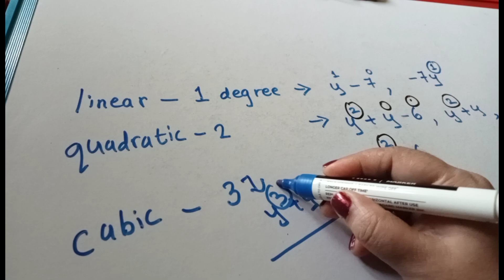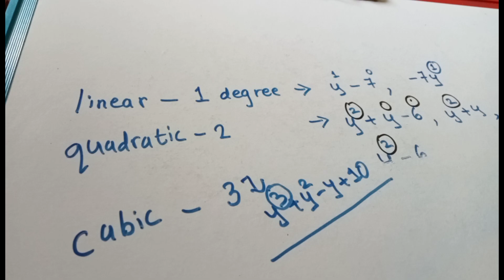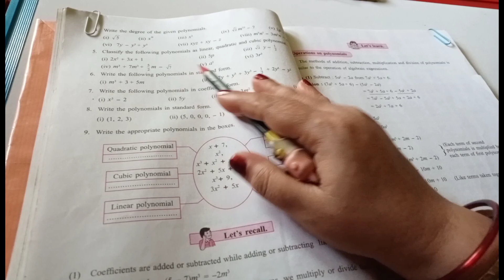9th Maths I # 3.1 - 5 #